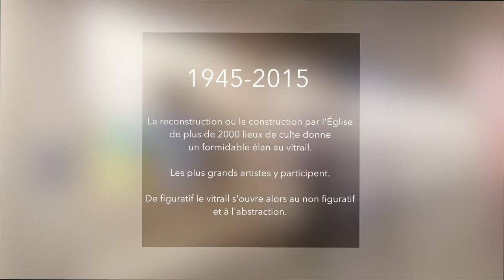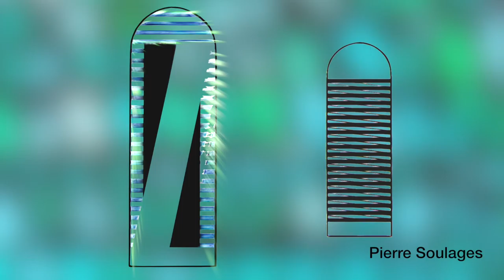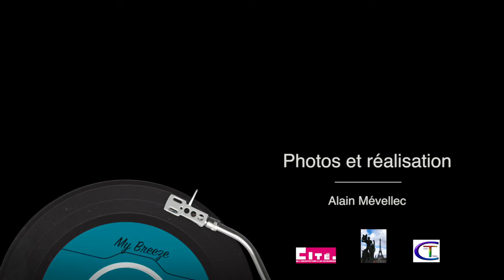Lumière et transparences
Exposition sur le vitrail contemporain de 1945 à nos jours organisée par la Cité de l'Architecture et du Patrimoine du 20 mai au 21 septembre 2015.